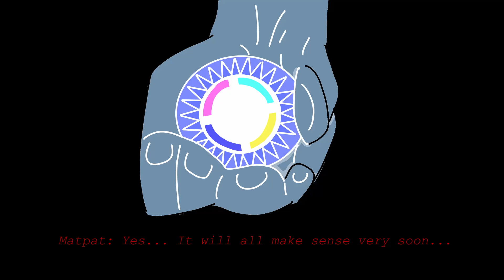Matpat.mp4_Questions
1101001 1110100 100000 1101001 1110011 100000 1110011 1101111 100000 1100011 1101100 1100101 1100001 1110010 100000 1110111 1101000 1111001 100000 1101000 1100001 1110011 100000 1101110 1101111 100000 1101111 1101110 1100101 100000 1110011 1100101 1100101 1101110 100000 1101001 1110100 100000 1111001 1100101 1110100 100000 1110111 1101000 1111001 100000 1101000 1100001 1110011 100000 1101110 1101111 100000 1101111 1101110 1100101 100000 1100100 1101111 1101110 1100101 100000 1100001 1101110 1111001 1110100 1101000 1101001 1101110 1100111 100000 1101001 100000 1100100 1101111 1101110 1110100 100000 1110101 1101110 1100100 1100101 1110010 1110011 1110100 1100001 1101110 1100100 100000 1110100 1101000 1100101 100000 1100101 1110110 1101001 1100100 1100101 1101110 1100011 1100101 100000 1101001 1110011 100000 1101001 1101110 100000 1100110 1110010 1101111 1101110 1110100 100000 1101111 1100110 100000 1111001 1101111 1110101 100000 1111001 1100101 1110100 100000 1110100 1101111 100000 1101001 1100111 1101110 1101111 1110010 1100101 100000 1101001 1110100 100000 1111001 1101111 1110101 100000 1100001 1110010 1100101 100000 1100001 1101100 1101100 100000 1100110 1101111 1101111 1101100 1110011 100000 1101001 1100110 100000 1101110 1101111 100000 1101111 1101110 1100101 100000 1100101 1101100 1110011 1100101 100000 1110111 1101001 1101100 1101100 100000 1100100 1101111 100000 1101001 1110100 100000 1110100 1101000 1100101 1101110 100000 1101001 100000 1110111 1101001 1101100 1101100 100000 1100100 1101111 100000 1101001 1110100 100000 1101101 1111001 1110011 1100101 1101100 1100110

Careful... People are watching...